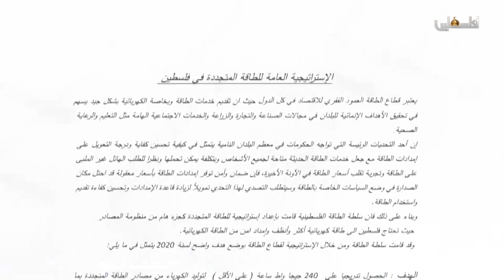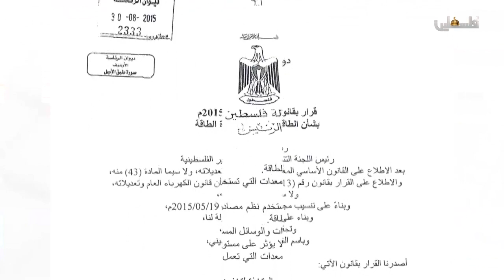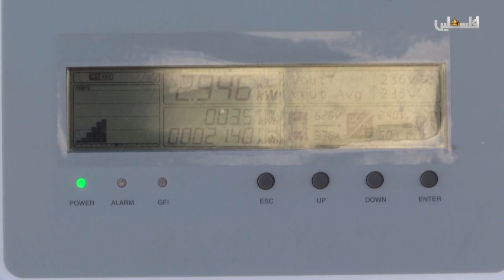الطاقة البديلة - الطاقة الشمسية